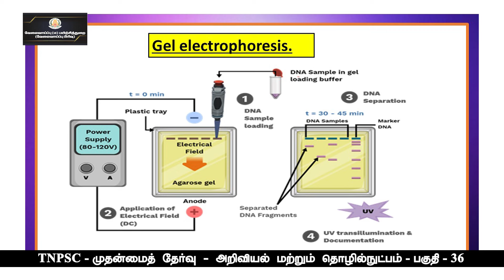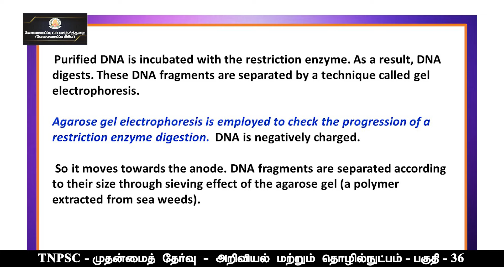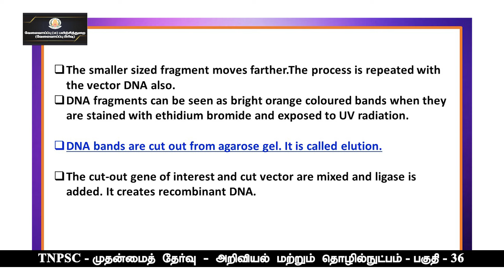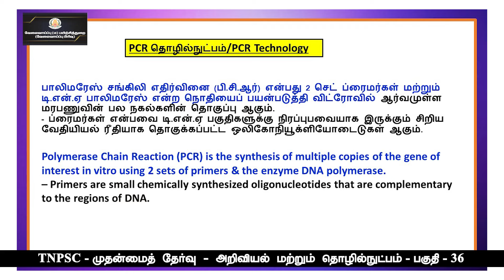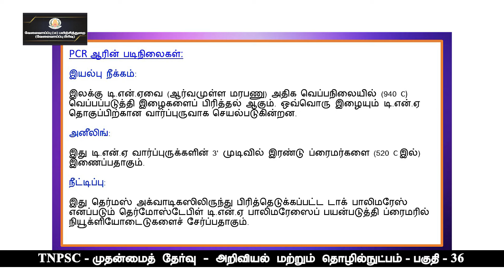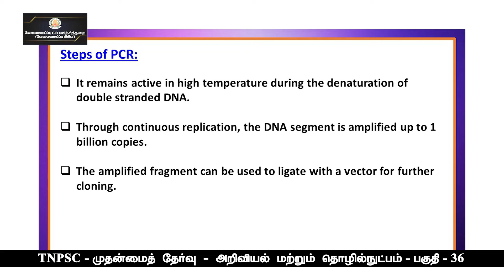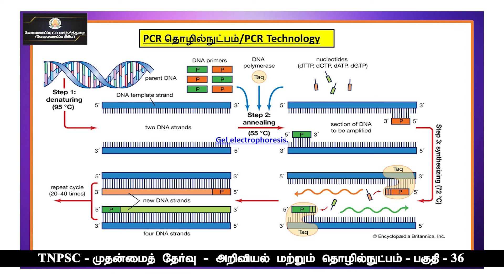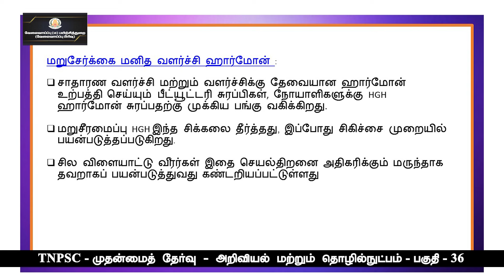KALVI TV | TNPSC | TNPSC_MAINS | SCIENCE & TECHNOLOGY - PART - 36 | Mrs. P. DHANALAKSHMI